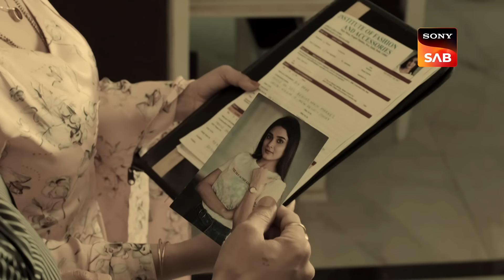Amrita Ki Akhri Koshish - Dil Diyaan Gallaan - Dil Ki Baatein - Full Episode - EP 72 - 4 Mar 2023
Episode 72: Amrita Ki Akhri Koshish
Dilpreet is humiliated by the neighbors for letting his son come to town. The neighbors show them the picture of his son's wife who he has brought along. Dilpreet is chastised for being diplomatic when in truth, he has no idea about it. Sanjot is devasted by all of this and wishes to see her soon. Meanwhile, Amrita and Veer do their best to have the father-son duo reconcile. Watch the episode to know more.